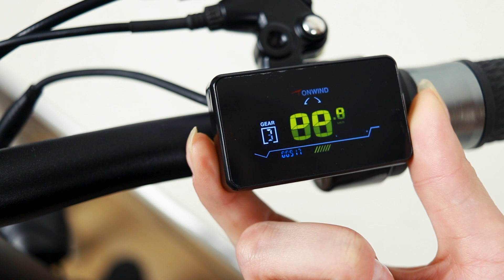Kugoo С1. Электросамокат с сиденьем.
Обзор электросамоката с сиденьем Kugoo C1 от завода jilong.

Обзор Куго c1. Электросамокат Kugoo C1, это бюджетная  модель с сиденьем, которая появилась в 2019 году. Он не совсем похож на большинство электросамокатов, из-за чего модель часто называют мини скутером.

►Технические характеристики электросамоката Kugoo С1.
►Работа тормозной системы Kugoo С1.
►Подсветка Kugoo С1.
►Механизм складывания Kugoo С1.

В нашем магазине в Москве вы можете взять kugoo с1 или любую другую модель электросамокатов kugoo на тест драйв.